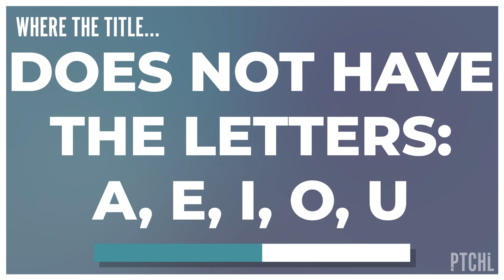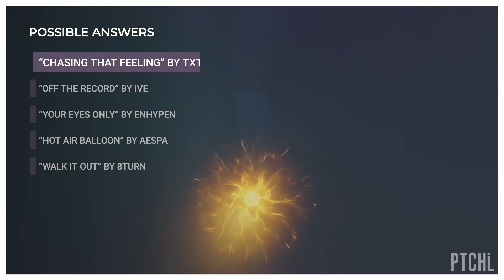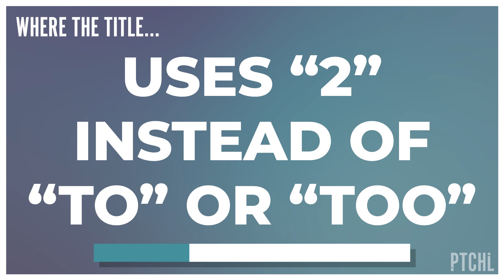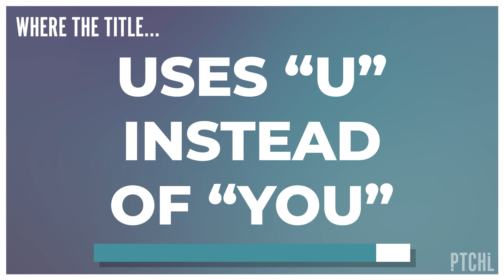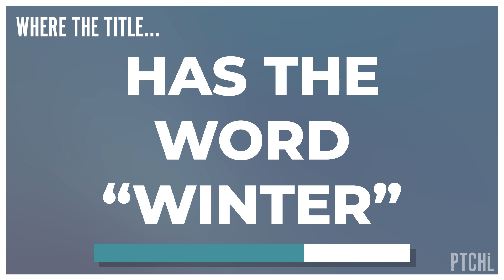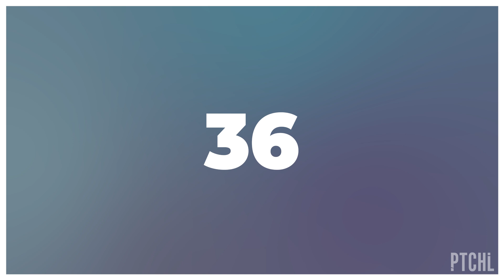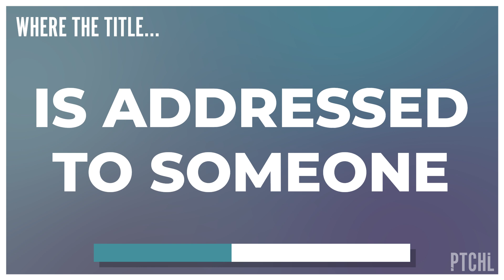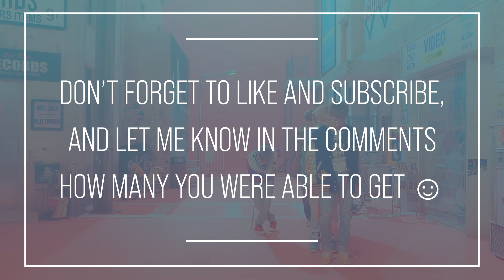K-POP SONG ASSOCIATION [CONDITIONS EDITION]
➔ 45 matches (Easy, Normal, and Hard difficulties)

➔ There is no single correct answer. The answers listed are examples of possible correct answers (with the highlighted one being the song playing in the background), and if you answer something different that follows the rules, that is just as valid!